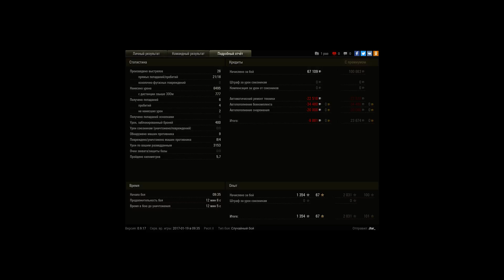СТ15 на Объект 260